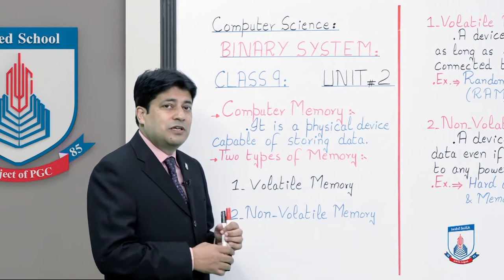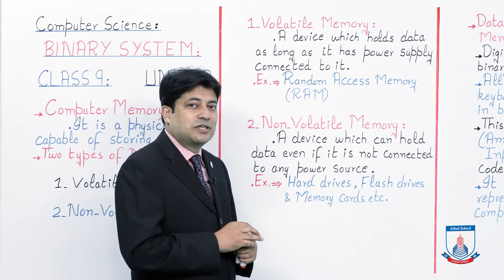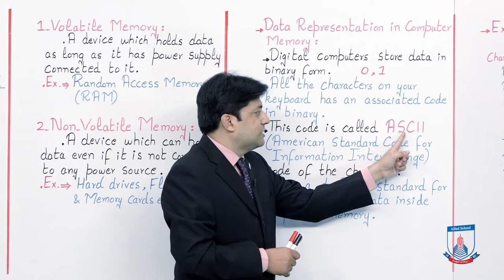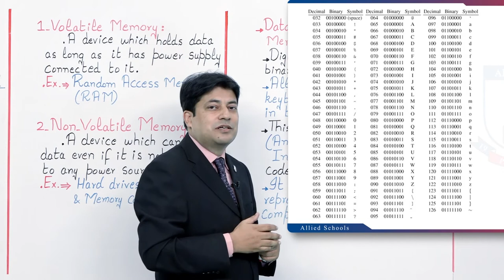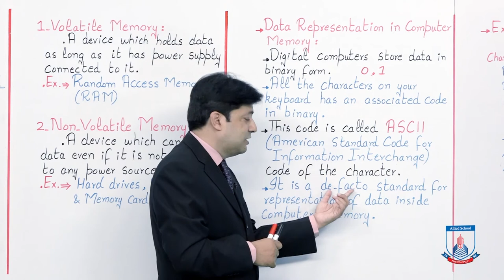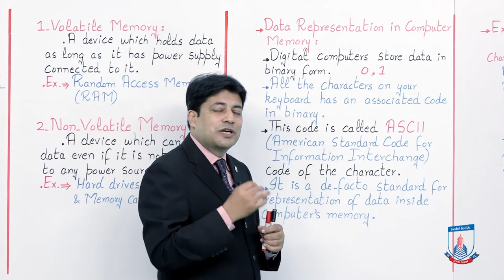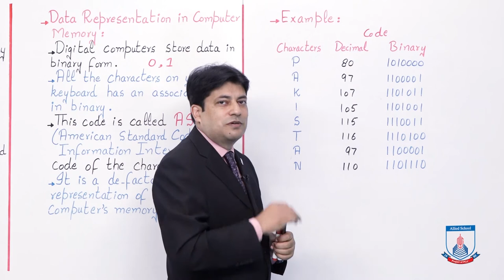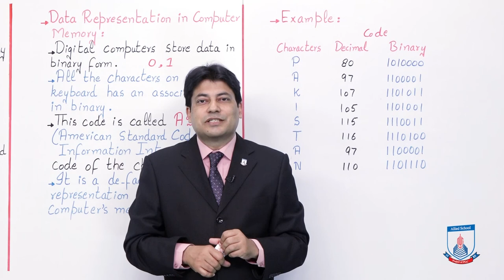Class 9 - Computer Studies - Chapter 2 - Lecture 5 Memory & Its Types - Allied Schools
This lecture demonstrates about teh important concept of computer memory, in which we'll study volatile and non-volatile memory. In addition with that we also discuss about data representation in computer memory